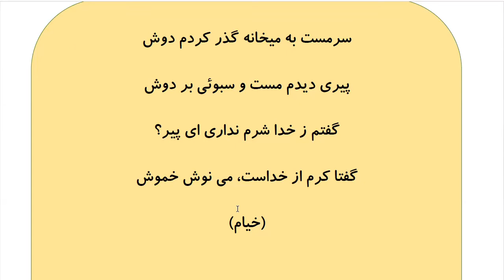Learn to Speak Persian FAST: For Advanced Students- Lesson 4- وضعیت اضطراری- Part 11